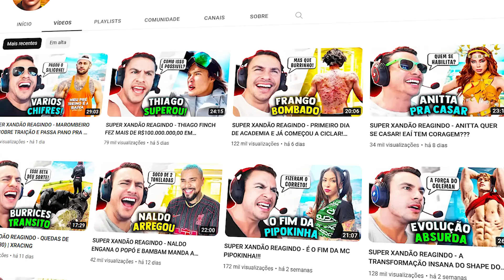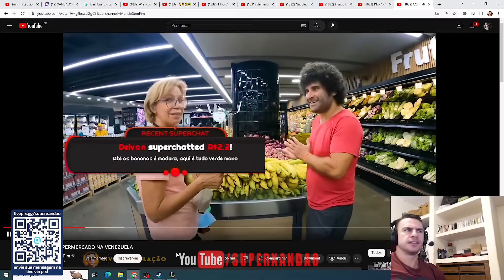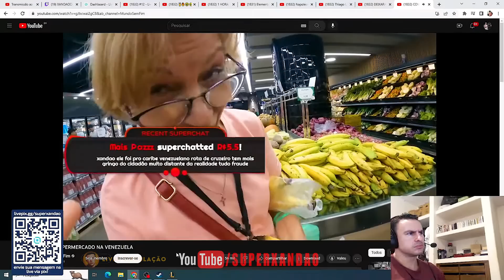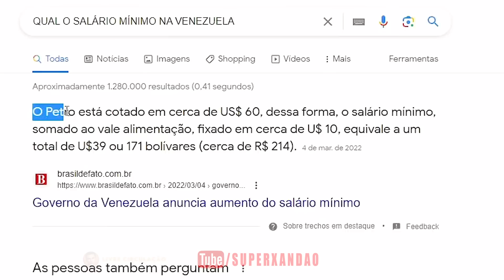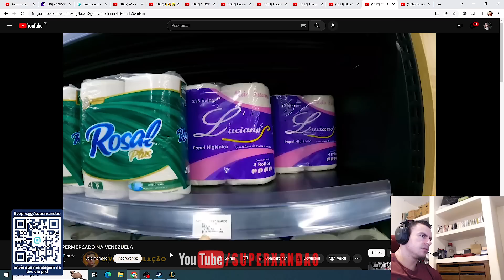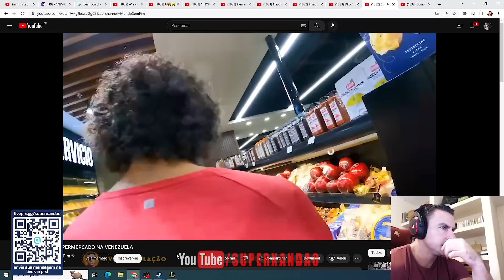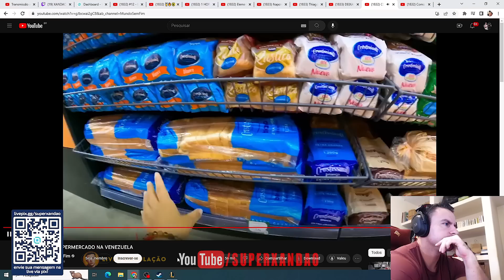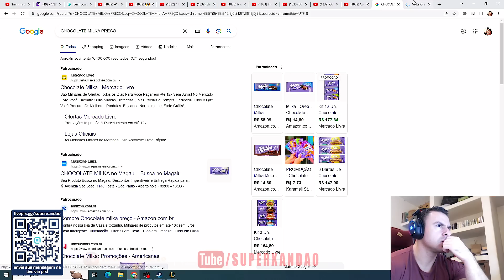SUPER XANDÃO REAGINDO - COMO É UM SUPERMERCADO NA VENEZUELA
SUPER XANDÃO

⚠️  AVISO IMPORTANTE ⚠️

SUPER XANDÃO REAGINDO - COMO É UM SUPERMERCADO NA VENEZUELA  | MUNDO SEM FIM | COMIDA NA VENEZUELA PREÇO